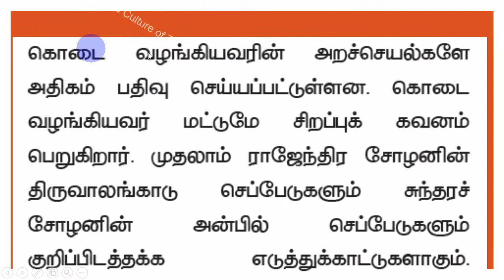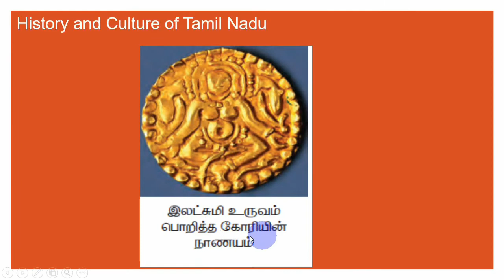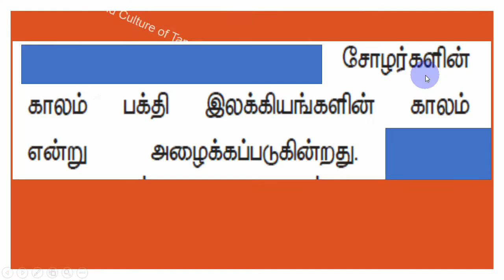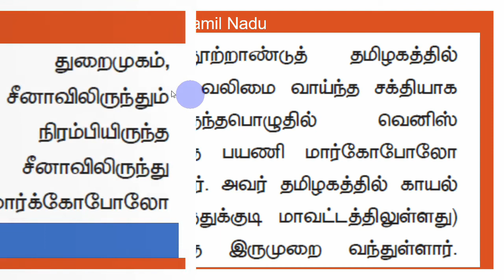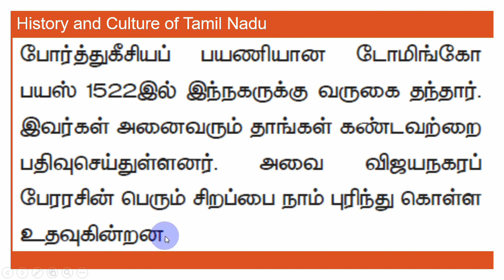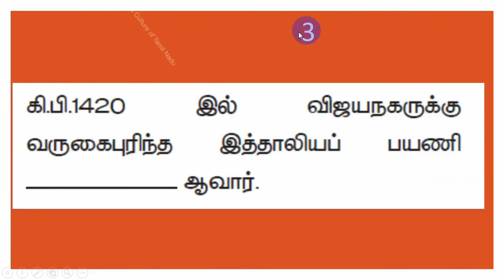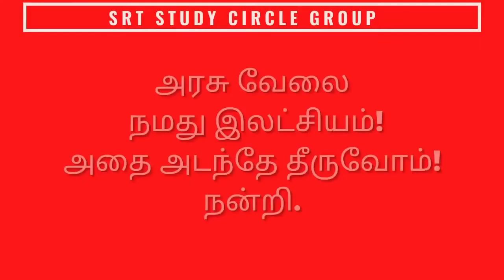8. TET இடைக்கால இந்திய வரலாற்று ஆதார Social Science வரலாறு PAPER II SRT STUDY CIRCLE GROUP தமிழில்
For Social Science Teacher  இடைக்கால இந்திய வரலாற்று ஆதாரங்கள் தமிழ்நாட்டின் பல்லவர்கள் கட்டடக் கலை
8. TET இடைக்கால இந்திய வரலாற்று ஆதார  Social Science  வரலாறு PAPER II SRT STUDY CIRCLE GROUP தமிழில்
7. TET பல்லவர்கள் கட்டடக் கலை Social Science  வரலாறு PAPER II SRT STUDY CIRCLE GROUP தமிழில்

பல்லவர்கள்
5. TET குறுநில மன்னர்கள் சங்ககால Social Science  வரலாறு PAPER II SRT STUDY CIRCLE GROUP தமிழில்
4. TET சேரர் சோழர் பாண்டியர் Social Science  வரலாறு PAPER II SRT STUDY CIRCLE GROUP தமிழில்

In the Notification it is mentioned that the questions in the TNTET
Paper II will be based on the topics of the prescribed syllabus of the State
for Classes VI to VIII with their difficulty level as well as linkages up to the
Higher Secondary Stage. Now Teachers Recruitment Board releases the
detailed syllabus for Paper II (Classes 6 – 8).

ஆறாம் வகுப்பு
ஏழாம் வகுப்பு
எட்டாம் வகுப்பு
ஒன்பதாம் வகுப்பு
பத்தாம் வகுப்பு
Social Science
Class: VI
Subject: GEOGRAPHY Class: VI
Subject: CIVICS Class: VI
Subject: ECONOMICS Class: VI
Syllabus
VII – History
STD – 8 SOCIAL SCIENCE
HISTORY
GEOGRAPHY
CIVICS
ECONOMICS

IV. b) Social Science ( Classes 6 - 8 )
SYLLABUS
Paper I

Paper II